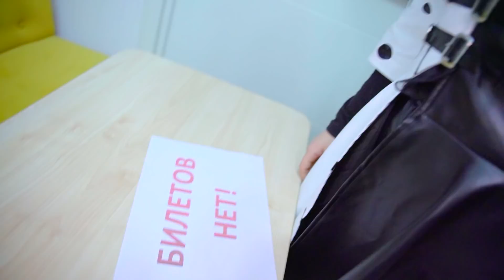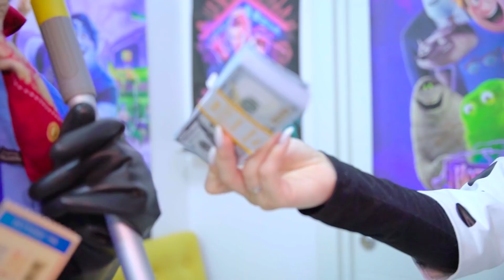МОИ РОДИТЕЛИ РАЗВЕЛИСЬ! МОЯ МАЧЕХА СТЕРВЕЛЛА против МОЕЙ МАМЫ!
Смотри как я / Watch Me – Сезон 6 Серия 11. Серия про Стервеллу и мою маму! Мои родители развелись, теперь моя мама Стервелла! Смешные моменты!